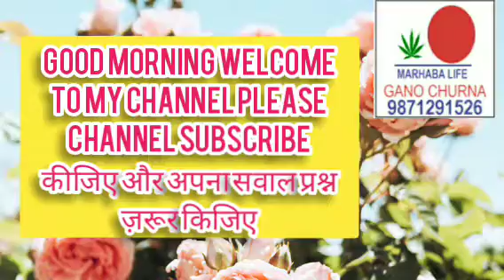dxn क्यों करूं ??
हर राज्य से एक हज़ार लड़के और लड़कियों की काम खोजने वाले की तलाश है ||क्या आप पैसा कमाना चाहते हैं

मेरा DXN id NO 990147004
नाम SAJJAD ANSARI